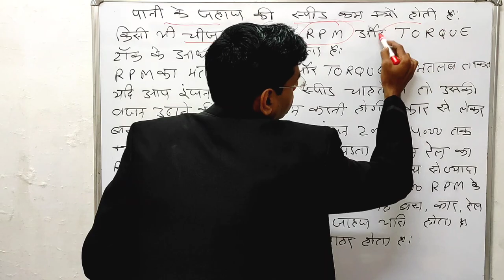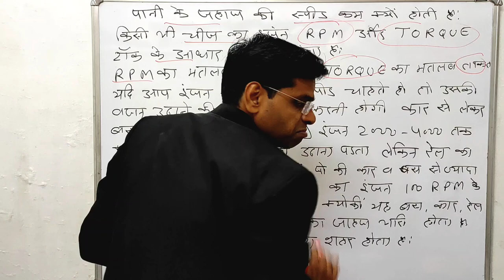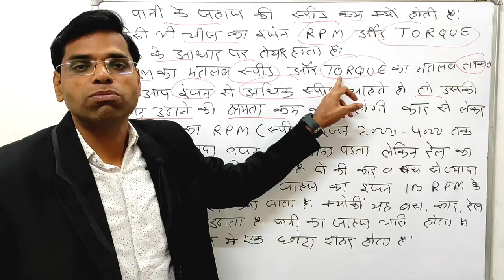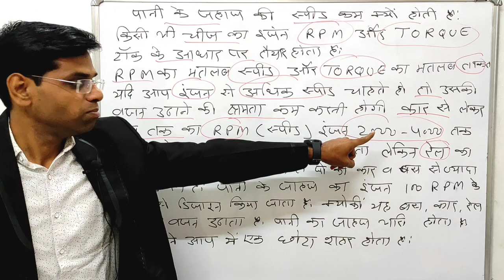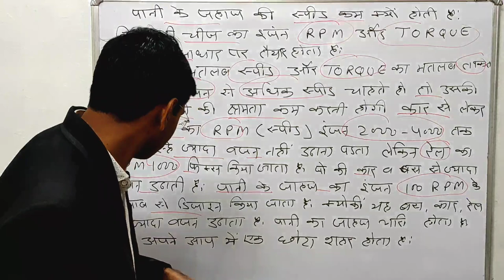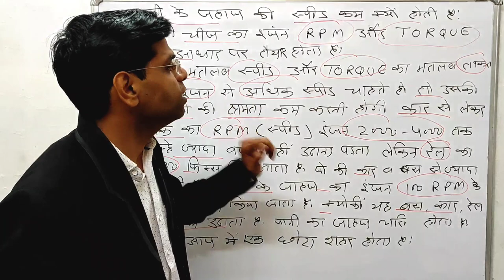पानी के जहाज की स्पीड कम क्यों होती हे समुद्र में तो कोई ट्राफिक भी नहीं होता है